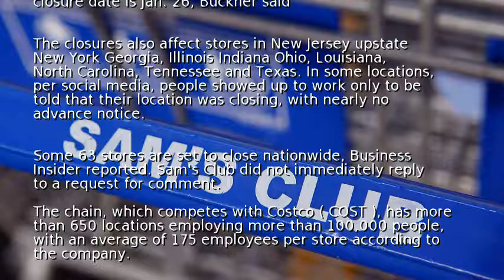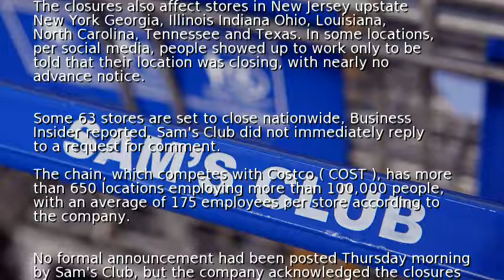Sam's Club closes dozens of stores nationwide